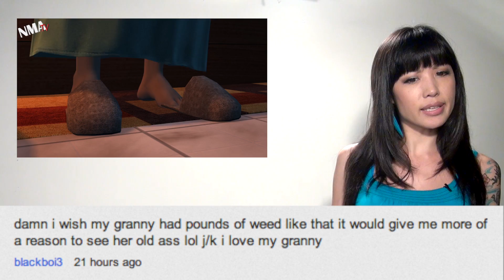Top viewer comments of the week with Li Anne and Monica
In this video, Li Anne and Monica respond to viewer comments.  Is there an error in the skiing cut at the end of each animation?  What was the funniest comment of the week?  How would you like to have a grandma who sells weed?  And finally, we get a response from the Ukranian Barbie herself.